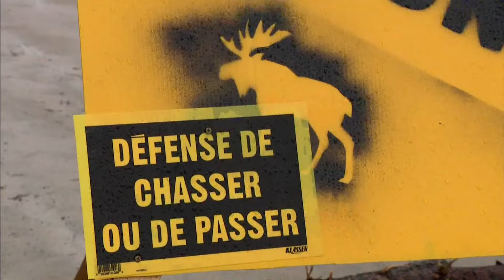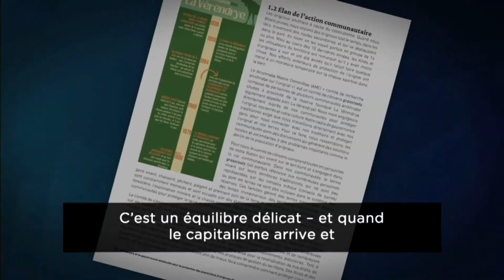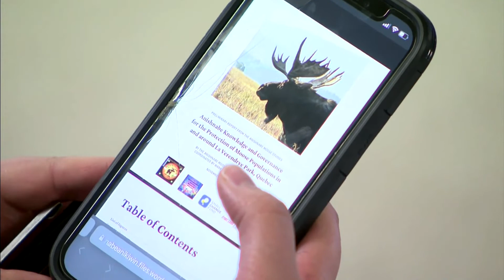Les Anishnabe se préparent à rouvrir le dossier de la chasse à l’orignal avec leur rapport en main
Après des années passées à ne pas écouter les plaintes des communautés autochtones au Québec, il y a maintenant un nouveau ministre responsable des forêts et de la faune au Québec.

Ce changement arrive à temps : la Nation anishnabe se prépare à discuter et à rouvrir le dossier de la chasse à l’orignal, cette fois-ci, avec un rapport de recherche fondamentale en main.